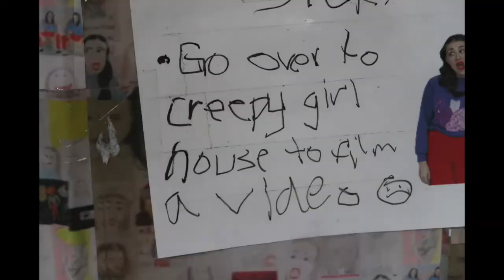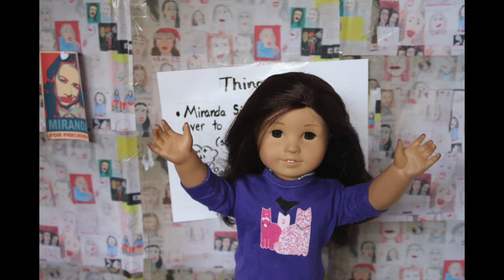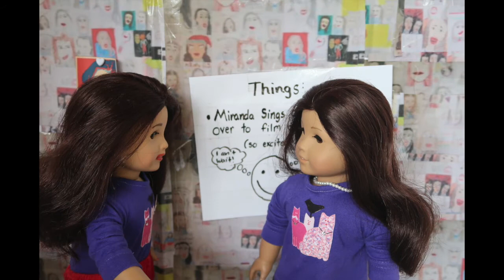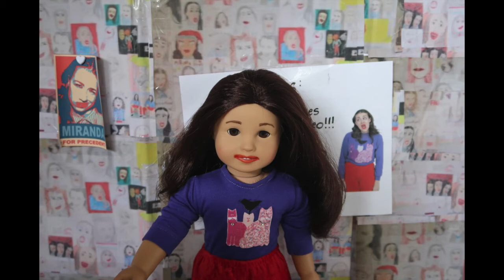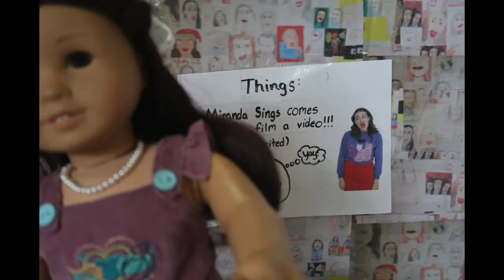Miranda Sings Meets Her Biggest Fan!!! GONE WRONG!!!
You can send my dolls and me fan mails!!!

Sparkle Skater
OB , FL.32173
USA